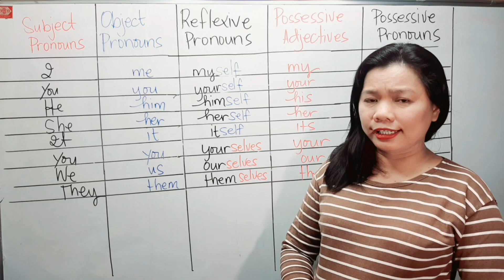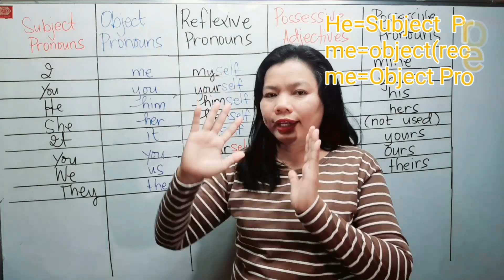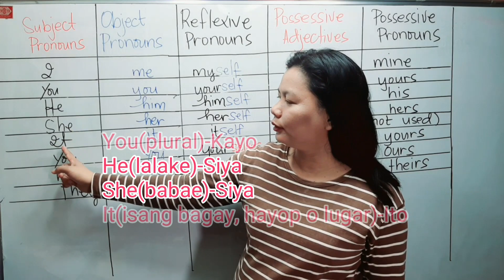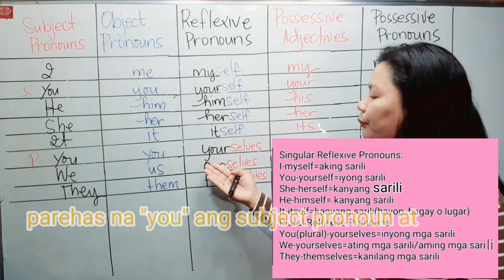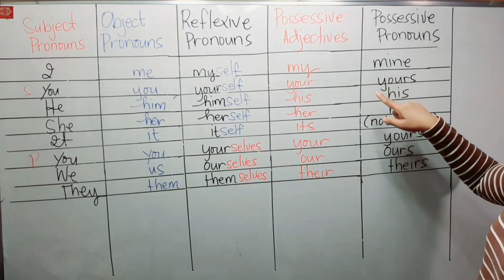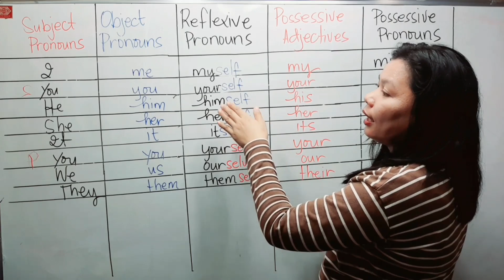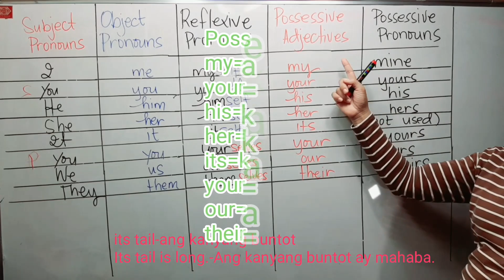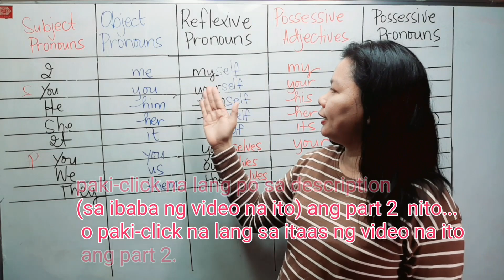Types of Pronouns Part 1-Subject, Object, Reflexive, Possessive Adjectives & Possessive Pronouns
English Tagalog Pronouns Part 2{paano matuto mag english 101}// -Premieres: April 10, 2020 at 2 pm
Kinds of Pronouns in English  na dapat unahing aralin  at tandaan:

Subject Pronouns:                              Object Pronouns:               Possessive Adjectives:
I=Ako, ko                                               me=ako, (sa)akin, ko        my-aking (ko)
You(Singular)=Ikaw, ,mo,ka                you=(sa)iyo, ka                  your=iyong (mo)
He(man)=Siya, niya                             him=siya, (sa)kanya          his=kanyang (niya)
She(woman)=Siya, niya                      her=siya, (sa)kanya           her=kanyang (niya)
It=ito, iyon, iyan                                    it=ito                                    its=kanyang (nito)
    Plurals:                                                   Plurals:                           Plurals:
We=Tayo, natin, Kami, Namin            we=kami, (sa)amin           our=ating (natin)
You(Plural)=Kayo, ninyo                      you=(sa)inyo, kayo            your-inyong (ninyo)
They=Sila, nila                                       them=sila, (sa)kanila        their=kanilang (nila)

Reflexive Pronouns:                                                                         Possessive Pronouns:
myself=aking sarili (ako mismo)                                                  mine=(sa)akin
yourself=ang iyong sarili (ikaw mismo)                                       yours=(sa)iyo
himself(man)=ang kanyang sarili(siya mismo)                          his=(sa)kanya
herself(woman)=ang kanyang sarili(siya mismo)                      her=(sa)kanya
itself=ito mismo                                                                               (not used)
Plurals:                                                                                              Plurals:
ourselves=ating mga sarili(tayo mismo)                                    ours=(sa)atin
yourselves=inyong mga sarili(kayo mismo)                               yours=(sa)inyo
themselves=ang kanilang mga sarili (sila mismo)                   theirs=(sa)kanila

list=PLyePwBVVJvyZu_bl9IkC0c_PXd5x45BkI